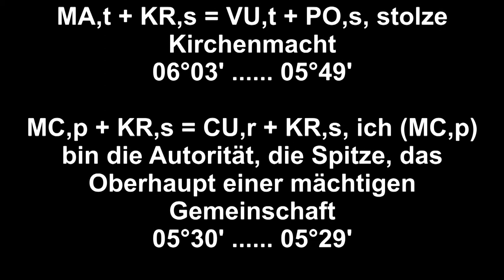Papst Benedikt XVI